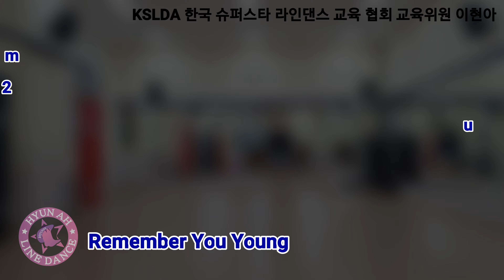[KSLDA]Remember You Young Line Dance (Demo&Count) Easy Intermediate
Wall: 4 Count: 48Level: Easy Intermediate
Choreographer:Amund Storsveen (Norway) and
Jo Thompson Szymanski (USA) June 2019

⭐KSLDA Korea Superstar Line Dance Association
⭐(사)한국 슈퍼스타 라인댄스 교육협회 교육위원

⭐강사  이현아

      ♧Home plus 파주운정점 문화센터
          월/수  AM 10:10~11:00

      ♧문산 보건지소 실버 라인댄스 B반
          화/목  PM 14:00~14:50

      ♧운정 다목적 체육센터
          월/수/금   AM 11:30~12:20 초급반
                            PM 14:00~14:50 중급반

      ♧의료보험공단 파주지사 노인건강마일리지 운동강사